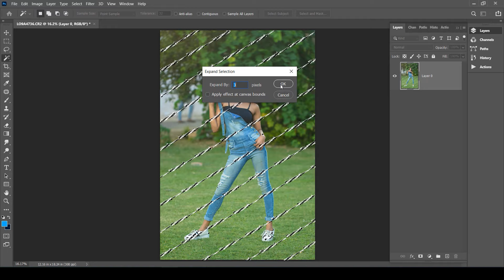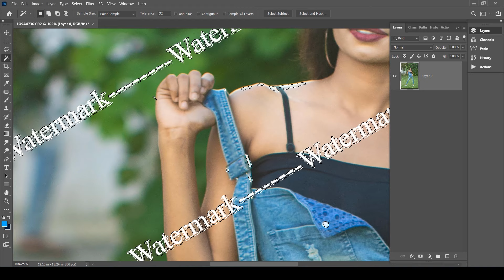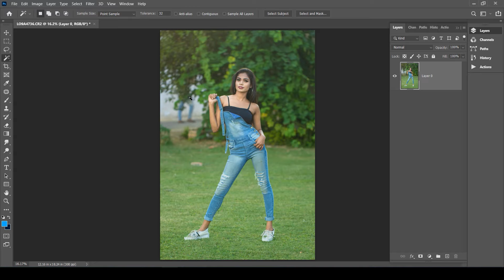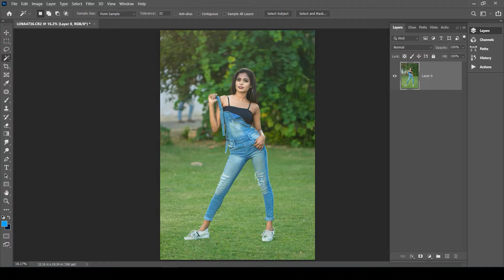एक मिनट में वॉटरमार्क गुल्ल | 1 minute photoshop tips and tricks | Ep 60 | Hindi | Abhay Sawant